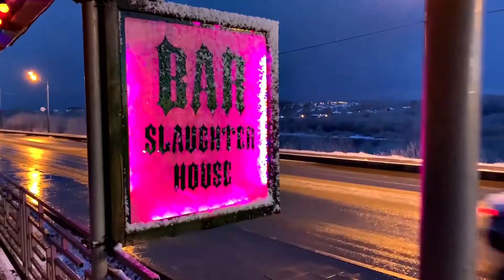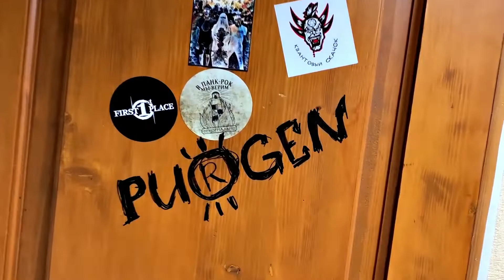..В СЕБЕ - КАЛУГА - SlaughterHouse Bar | 29.02.20